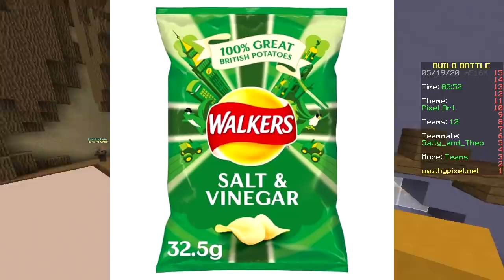ONLY LOGOS CHALLENGE (Minecraft Build Battle)